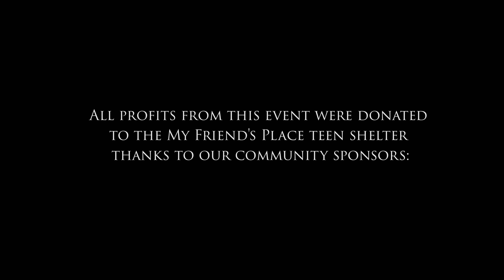SPOKEN WORD BATTLE: CIVIC vs ILLIPSIS